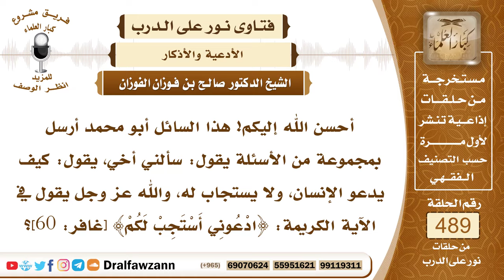7198- شروط إجابة الدعاء وموانعه - الشيخ صالح الفوزان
"7198- أحسن الله إليكم! هذا السائل أبو محمد أرسل بمجموعة من الأسئلة يقول: سألني أخي، يقول: كيف يدعو الإنسان، ولا يستجاب له، والله عز وجل يقول في الآية الكريمة: ﴿ادْعُونِي أَسْتَجِبْ لَكُمْ﴾ [غافر: 60]؟
الجواب: الجواب: الإجابة لها شروط يا أخي، منها: أن يدعو الله مخلصًا له الدين، لا يكون في دعائه شرك، واستغاثة بغير الله، لا بد أن يخلص الدعاء لله عز وجل، هذا شرط أساسي.كذلك يشترط أن يكون مطعمه من حلال، وملبسه من حلال، ومشربه من حلال، ويتغذى بالحلال، أما إذا كان يستعمل الحرام في مأكله ومشربه وملبسه، فإنه لا يستجاب له، كما في حديث: «الرجل يطيل السفر أشعث أغبر، يا رب يا رب، ومطعمه حرام، ومشربه حرام، وملبسه حرام، فأنى يستجاب لذلك».كذلك من موانع الدعاء: أن يدعوه وهو غافل، لاهي عن الدعاء، يتلفظ به بلسانه، ولا يستحضر ذلك بقلبه، في الحديث: «إذا دعوتم، ادعوا الله وأنتم موقنون بالإجابة، فإن الدعاء لا يستجاب من غافل لاه».
السيرة الذاتية:
للاشتراك في قناة الشيخ صالح الفوزان

14_ الشيخ محمد أمين الشنقيطي
يتيوب

15_سماحة المفتي عبد العزيز آل الشيخ
 يوتيوب

رئيس الفريق
لمشروع كبار العلماء